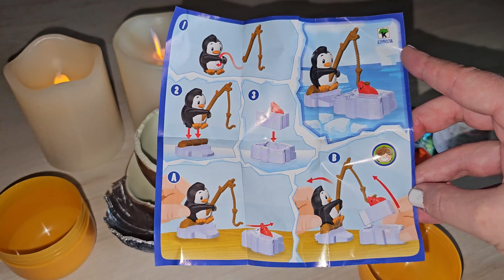Surprise Kinder egg Maxi, Santa Claus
Immerse yourself in the world of soothing sounds and visual triggers as we explore different ASMR experiences. Our videos are designed to help you relax, unwind, and find a moment of tranquility in your busy day.

In this video, we're going to be enjoying the holiday season with the Kinder Surprise egg.

Amazon UK wishlist

Amazon DE wishlist:

▶ Kinder Surprise Chocolate Gift, Chocolate Eggs, Fine Milk Chocolate Shell with Milky White Lining, Contains Toys, Pack of 3 x 20g
on Amazon UK

▶ 5 x Mixed Kinder Joy More Milk Less Cocoa Chocolate with Surprise Gift Inside Eggs 20g
on Amazon UK

▶ 4x Cadbury Selection Box Christmas Chocolate Gifts for Kids Adults| Sweets and Chocolate Box|4x Candy Canes 4x HARIBO Mini Bags Tangfastics Starmix|Xmas Eve Box Stocking Fillers Men Women Teens Hamper
on Amazon UK

▶ Kinder Chocolate Gift Box Hamper, Letter Box Friendly, Perfect for Presents, Surprises and Special Occasions, Kinder Bueno, Happy Hippo, Kinder Cards, Kinder Mini
on Amazon UK

▶ Kinder Cards Biscuit Waffles 30X 25.6G
on Amazon UK

▶ Kinder Happy Hippo Chocolate Biscuit Single Bar - Pack of 28 x 20.7G
on Amazon UK